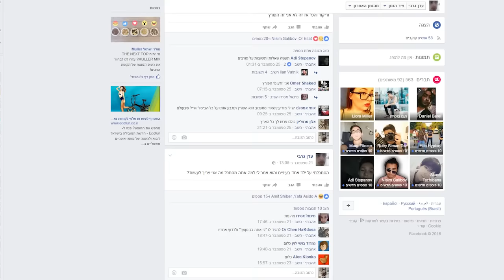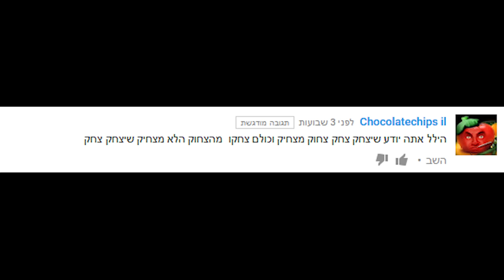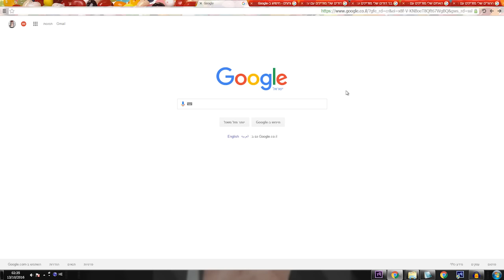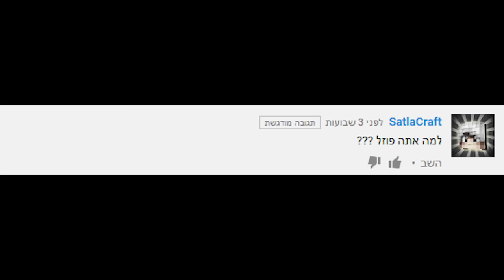שאלות ותשובות | פוקימון גו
הלל מראה לצופים שלו עד כמה הוא חכם.
• תשלחו לי הפתעות בדואר! (זאת לא הכתובת שלי אז אין לכם מה לבוא) ◄ גנרל פייר קניג 8, מיקוד 9346912